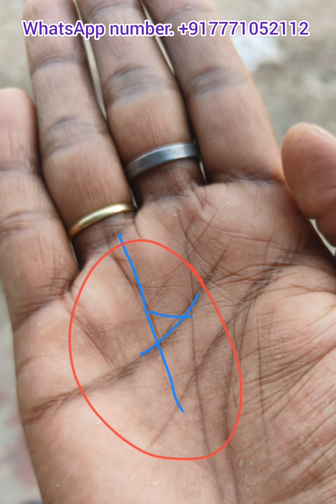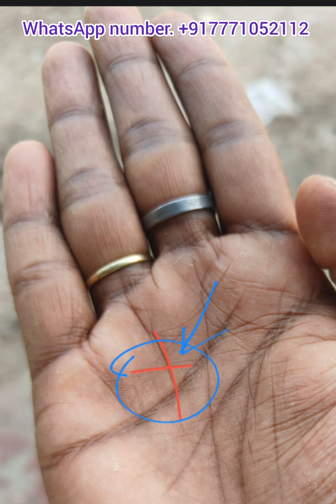অধিক উন্নতি, সফলতা, ধনলাভ, সুবুদ্ধি সম্পূর্ণ হাতের বিচার।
Palmistry and Kundali judgment can be done correctly by practicing Indian astrology.

Palmistry can give a complete description of life.According to ancient scriptures, marriage life, career life, family life, social life, spiritual life can be described through palmistry.
Vedic Astrology gives the complete description of life in a very beautiful way.Part of which came through palmistry as our subject of practice.If this knowledge is properly mastered then it is possible to give a correct idea about life.